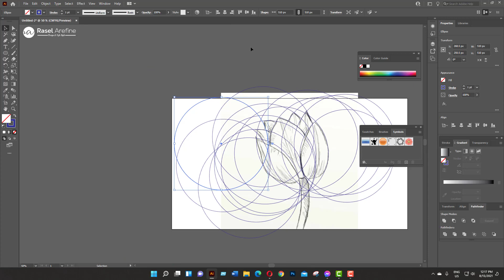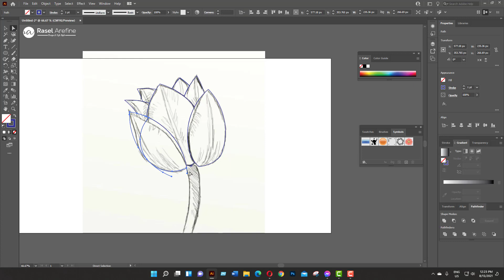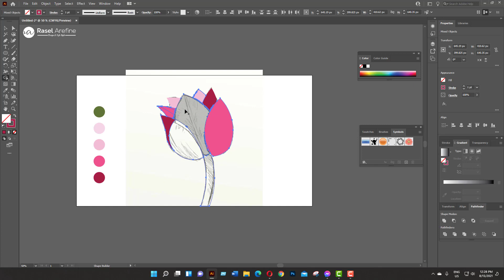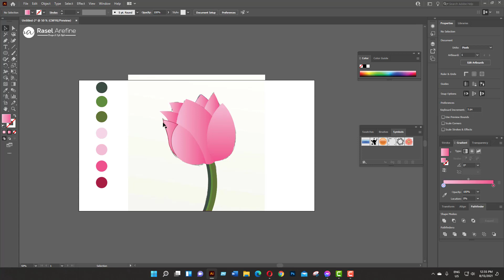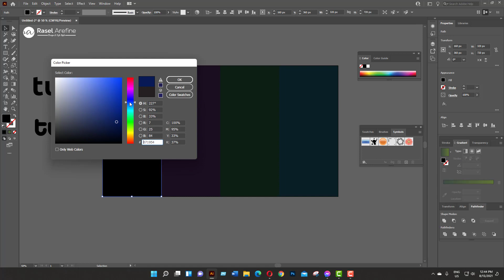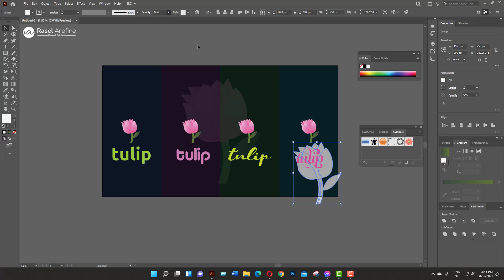Tulip Flower Illustration Design (Adobe Illustrator)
In today’s tutorial, I will take you through a full tulip illustration design project, from start to finish. Make sure to watch carefully to the end, and then write in the comment section the most valuable information you find in the tutorial, and don`t forget to subscribe to my channel. So Let`s start the video.